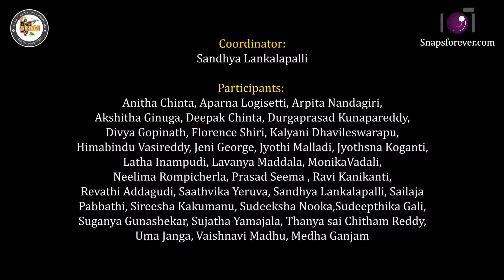A Beautiful Tribute To Sridevi in TEAM Ugadi Event 2018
Here is the beautiful performance by all the participants in respect to Sridevi's journey in Indian Film Industry, she is one of the legendary actress beyond all boundaries in the industry.

As we all know she is one of the stars who was honored at the 90th Academy Awards ceremony (Oscars 2018) in memory of her beautiful journey from her childhood to till the end of her life.

32 participants involved in this electrifying performance, which has been coordinated by Sandhya Lankalapalli in Telugu Association of Minnesota (TEAM) Ugadi Event 2018.

Please feel free to Tag/Share to your group of participants who participated in this beautiful event which was proudly organized by TEAM (Telugu Association of Minnesota).